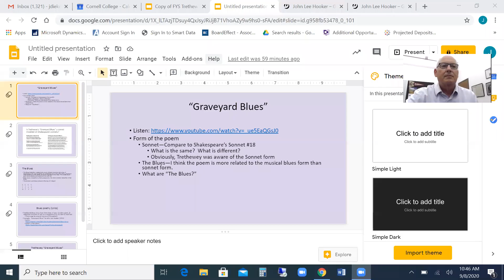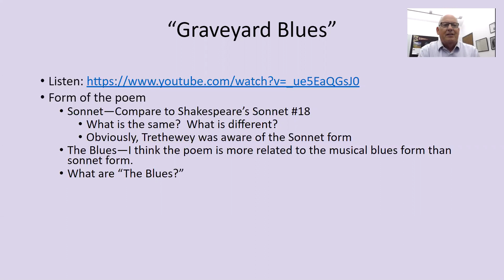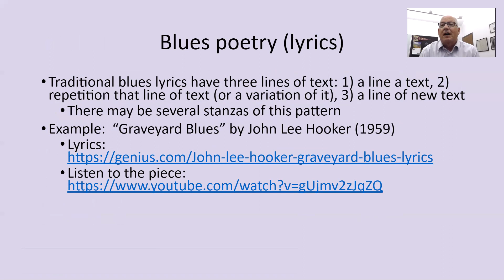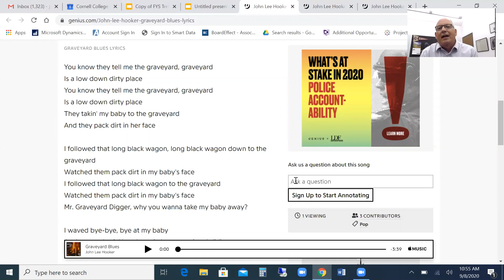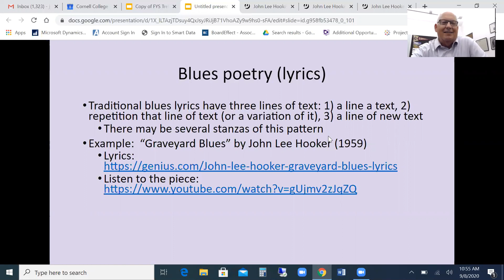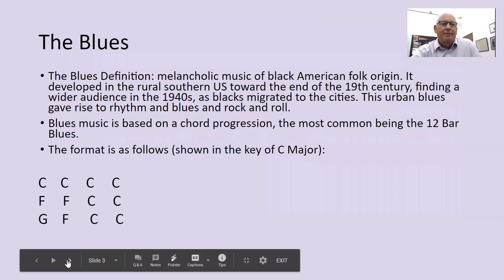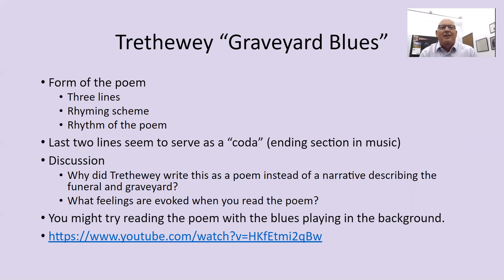Day 13: "Graveyard Blues and the Blues" by Prof. Joe Dieker